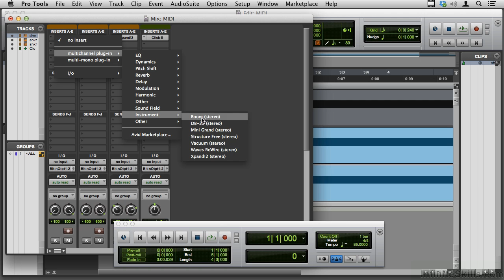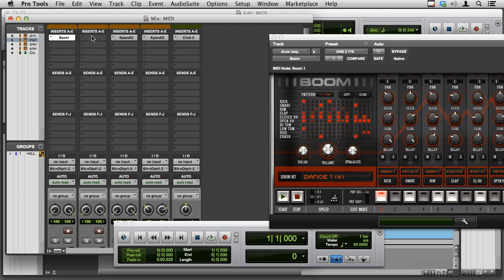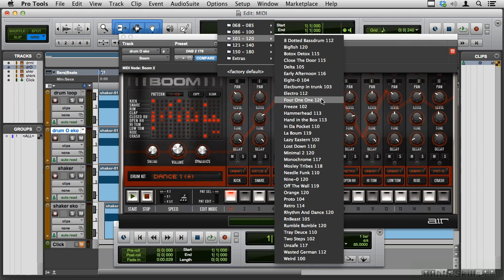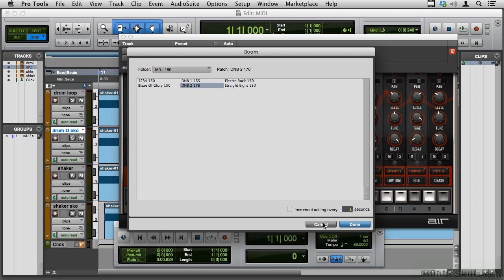07 03 Adding A Drum Loop Using Boom